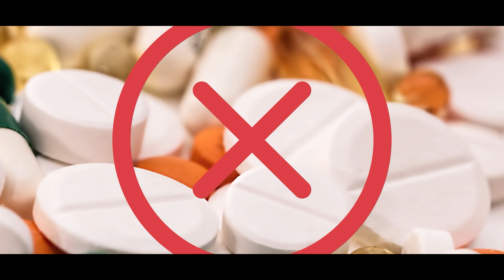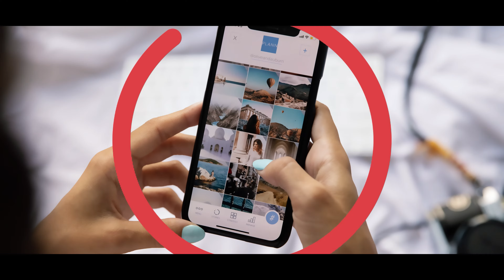Top Tricks for Getting Your Daily Vitamins from Common Foods | odia health tips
A New Odia health tip video of vitamin by Odia Daddy recipes.

Kitchen accessories
NonStick Cookware
2 in 1 PressureCooker
Measuring cups
Knife Set